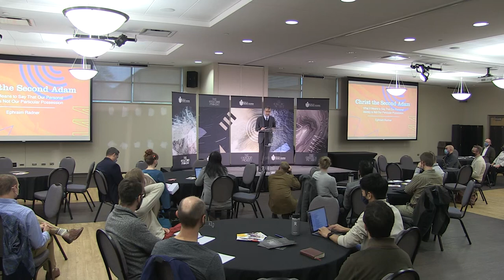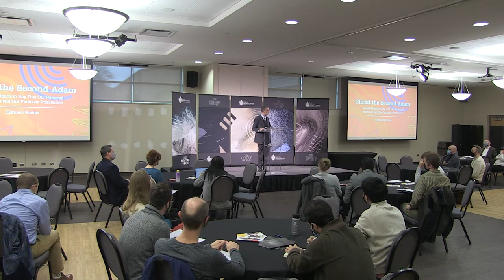How Is Christ the Second Adam | Ephraim Radner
Lecture Title:  Christ the Second Adam

The topic of this lecture is the reality of Christ Jesus as “the Second Adam.” The “collective” character of the Second Adam (as well as the First Adam) has often proven to be a moral challenge, particularly in much modern thinking that valorizes the individual self. How can a single individual—myself!—be “implicated” in the life of others such that morally substantive consequences obtain? And how can one person—Adam or Christ—influence a single individual (me)? This lecture will address the theological meaning of human collective identity by attending to certain modern psychological and sociological understandings of the human person in all its entangled complexity. Within this framework, I will examine traditional understandings of the specifically redemptive character of Christ as the Second Adam.

Ephraim Radner (PhD Yale University) is Professor Emeritus of Historical Theology at Wycliffe College and priest in the Episcopal Church. He is author of numerous books, including The End of the Church: A Pneumatology of Christian Division in the West (Eerdmans, 1998), A Time to Keep: Theology, Mortality, and the Shape of a Human LIfe (Baylor University Press, 2017), and A Profound Ignorance: Modern Pneumatology and Its Anti-modern Redemption (Baylor University Press, 2019).